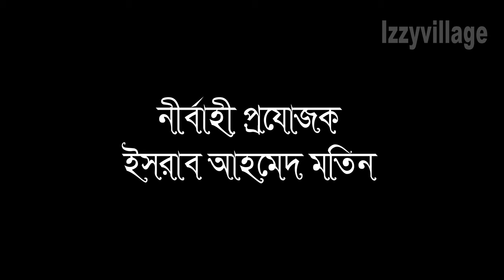Arian Dairy Farm In Moulvibazar, Bangladesh - গরুর দাম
Today we visited Arian diary farm in Moulvibazar Mostafapur union Bangladesh
Check out the cow price!!  গরুর দাম  Here you can explore many more videos of Beautiful Bangladesh Village and Hat Bazar @Izzy Village